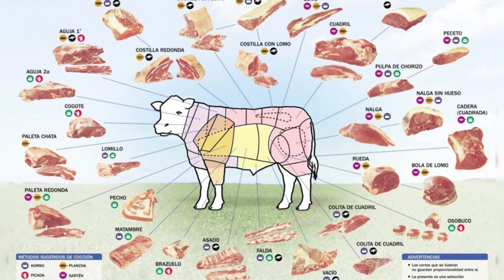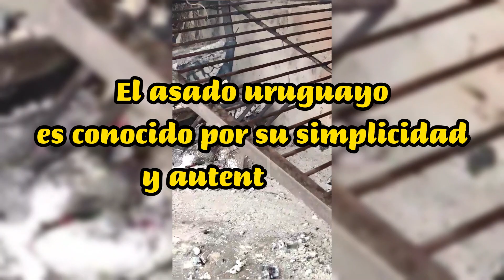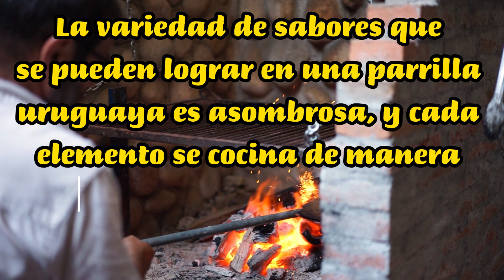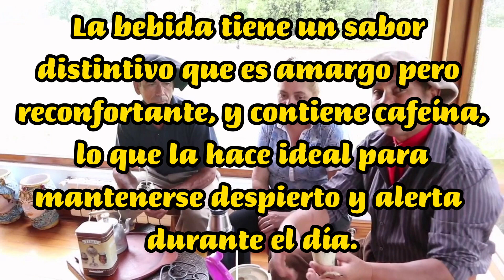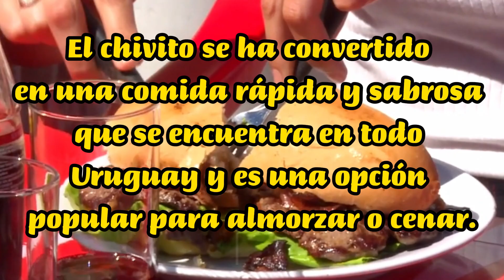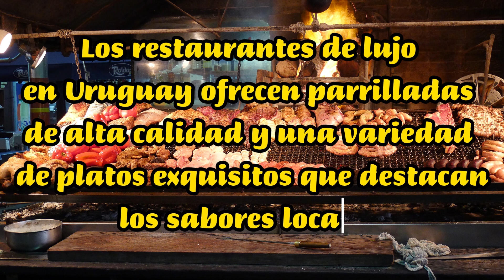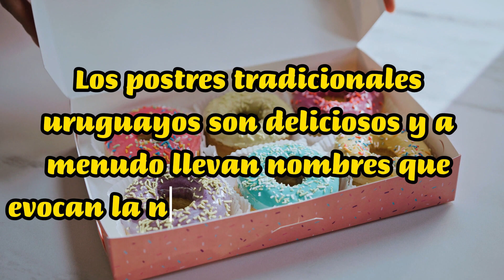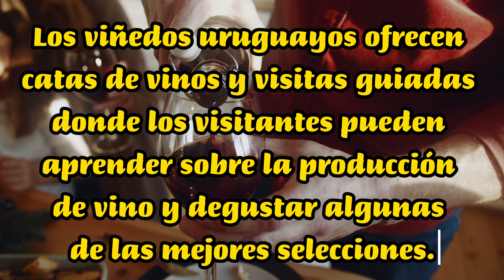La Gastronomía URUGUAYA: Un Viaje de Sabores 🍔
¿QUÉ PIENSAS DE LA GASTRONOMIA URUGUAYA? ¿CÚAL ES LA COMIDA QUE MÁS TE GUSTA? Déjanos saberlo en los comentarios!

Uruguay, un país de belleza natural asombrosa y una rica herencia cultural, ofrece mucho más que solo paisajes pintorescos. Su gastronomía es una parte fundamental de su identidad, y en este video, nos sumergiremos en un viaje culinario por la deliciosa y variada comida uruguaya.
- El Asado.
- La Parrilla.
- El Mate.
- Chivito.
- Milanesa.
- Parrilladas y Restaurantes de Lujo.
- Dulces y Postres Tradicionales.
- Vinos y Bebidas Tradicionales.